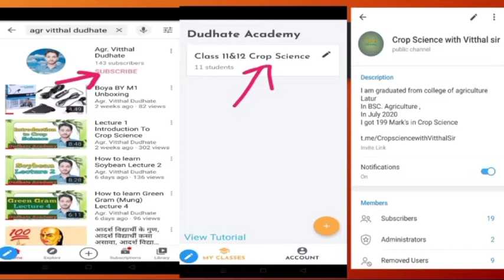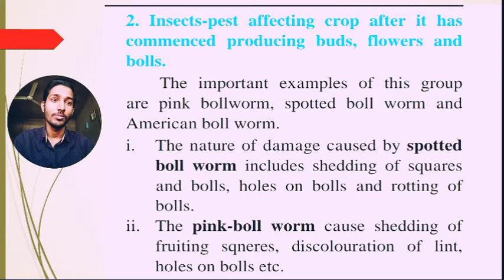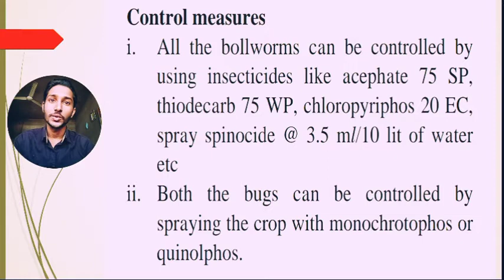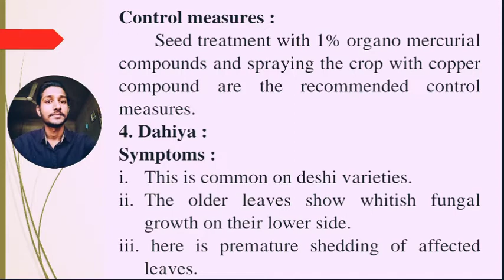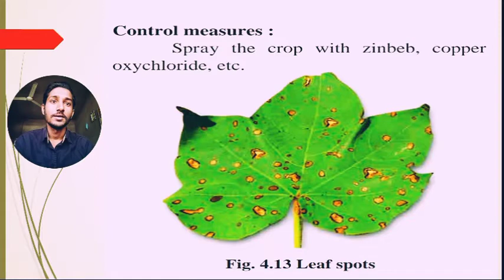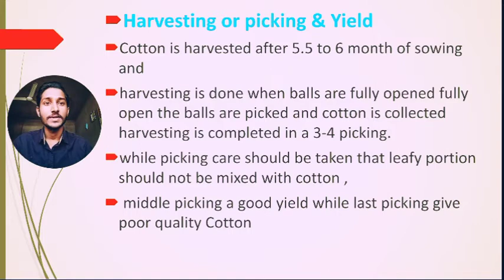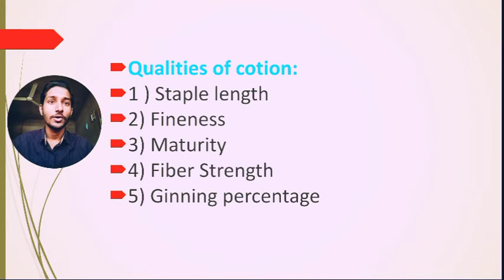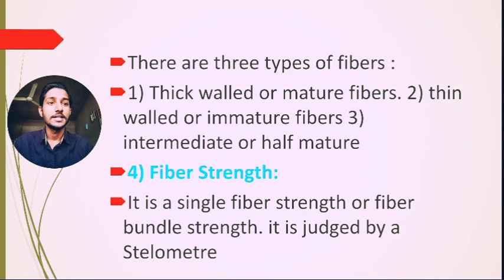Cotton Part-2 Lecture 19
Pest& Disease of Cotton
Harvesting & Yield of cotton
Quality of Cotton
Economic uses of Cotton

Join our Teligram Channel Now! @CropsciencewithVitthalSir

# Hii,
Join Class 11&12 Crop Science Class by Dudhate Academy